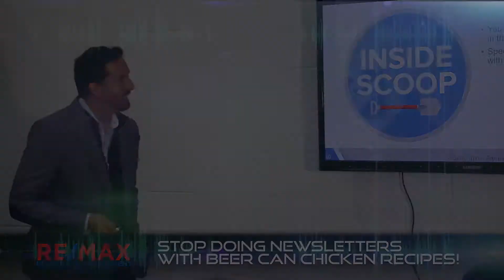Stop Doing Newsletters With Beer Can Chicken Recipes!